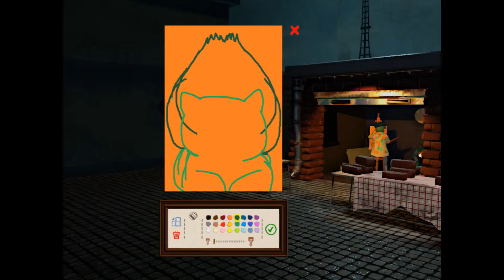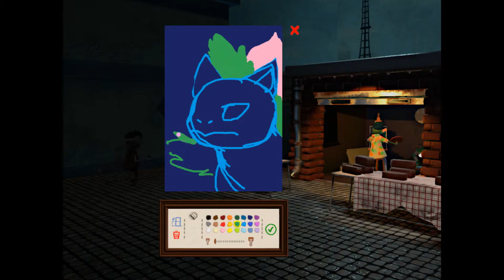Let's draw in Passpartout: The Starving Artist - Part 1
Haha debated for quite a while whether to even start uploading these.
Anyway yeah have me doodling some pokemon in this Passpartout playthrough with quite a few silent moments in commentary as I keep forgetting myself and start concentrating on the drawing instead of saying things.

Also I'll try to fix the aspect ratio of the game the next time I'll sit down to record some more of this, so the first 4 episodes at least are like this with empty space on the sides.